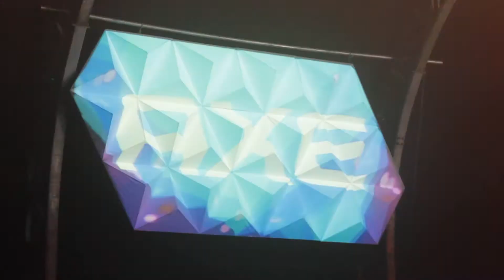Axe Club - Camarote Axe no Carnaval de Salvador 2013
A Visualfarm juntamente com a Cubocc, criaram uma cenografia para o camarote da AXE no Carnaval de Salvador 2013. Foram utilizadas duas telas com vulmetria e projeção mapeada, de conteúdos exclusivos. Confiram!